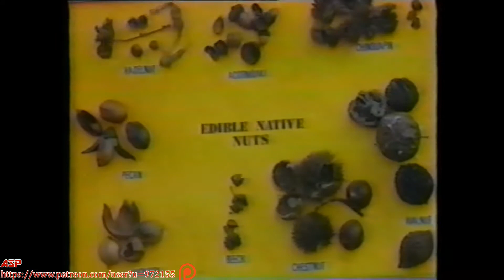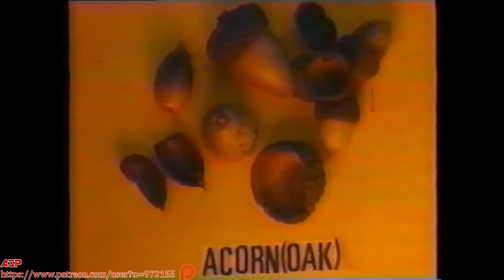Edible Plants 3: A Selection of Edible Plants in North America | US Army Vintage Film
ASP PRESENTS:
Edible Plants 3: A Selection of Edible Plants in North America.

This is a 3 part series focusing on which plants are edible to eat in the wild North America.

This video falls under the Public Domain:
"A work of the United States government, as defined by United States copyright law, is "a work prepared by an officer or employee" of the federal government "as part of that person's official duties."